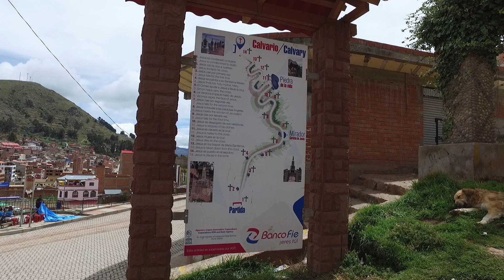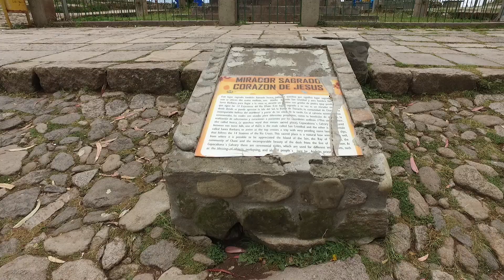Bolivia Travel - Cerro Calvario, Copacabana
This video is about Cerro Calvario. A hill in Copacabana, Bolivia.